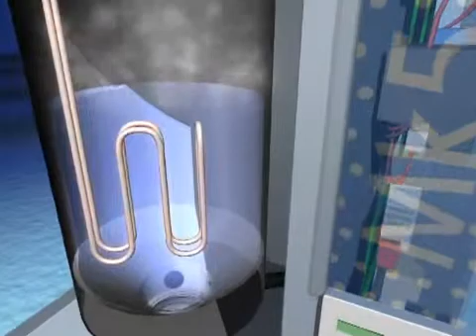Пароувлажнитель Walter Meier Defensor Mk5 Принцип работы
Пароувлажнитель Defensor Mk5 — это парогенератор, работающий без повышенного давления. Defensor Mk5 предназначен для прямого увлажнения воздуха в помещениях (с помощью вентиляторного агрегата) или косвенного увлажнения (с помощью парораспределительной трубки), используя системы вентиляции и кондиционирования. Принцип работы Defensor Mk5 основан на нагреве воды ТЭНами.
Имеются модели пароувлажнителей Defensor MK5, предназначенные для работы с обычной водопроводной водой (оснащены системой автоматической очистки цилиндра от накипи и баком для сбора накипи), и модели для работы с полностью деминерализованной водой (без бака для сбора накипи).
Компания «Евроклима» является эксклюзивным дистрибьютором оборудования Walter Meier на Украине и поставляет полный спектр оборудования для поддержания требуемой влажности воздуха. Наш сайт